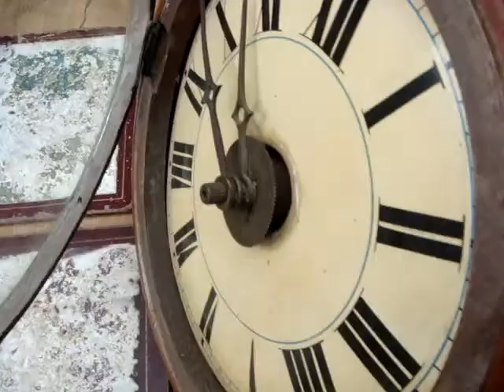Vintage Postman Post Man Wall Clock For Restoration Spare Or Repair See Video